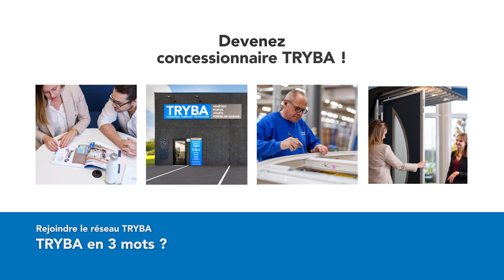TRYBA Bourg-la-Reine - TRYBA en 3 mots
Nous retrouvons Denis BRUGAL, concessionnaire TRYBA à Bourg-la-Reine.
En 3 mots pour lui, TRYBA c'est "qualité, notoriété et français".
"Personnellement je préfère commercialiser un produit français" : en effet, nos produits sont fabriqués en France dans notre usine à Gundershoffen en Alsace.

Regardez la vidéo dès maintenant pour en savoir plus sur sa vision de TRYBA.

➤ Qui sommes-nous ?
TRYBA et ses 320 Espaces Conseils sont le 1er spécialiste en France des fenêtres, portes et volets sur-mesure. Concepteurs, fabricants et installateurs, nous sommes de véritables experts dans notre métier, nous maîtrisons l'ensemble de la chaîne de production et nous engageons sur la qualité et la performance de toutes nos menuiseries. Quelque soit votre projet, TRYBA est là pour vous !

➤ Sur cette chaîne, retrouvez des vidéos de présentation de nos meilleurs produits ; des tutoriels pour tout savoir la pose de nos menuiseries ; des crash-tests pour vous prouver la qualité et la résistance de nos produits à toute épreuve ; ainsi que des vidéos pour vous faire découvrir nos métiers et vous donner envie de rejoindre la grande famille TRYBA.
Vous souhaitez devenir concessionnaire TRYBA ?
Vous avez un projet ? Demandez un devis en ligne